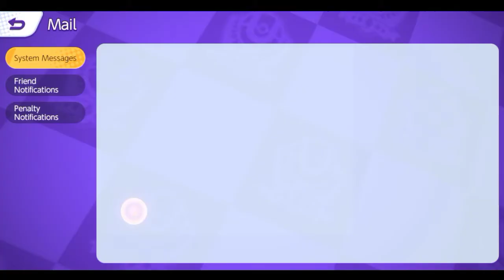New gift code of Pokemon Unite 2022|get Pokemon Unite world championship t-shirt in Hindi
Gift exchange code:
1: UNITE2022
2:UNITE1ST
3:WORLDS2022

comments
Pokemon Unite PokeSD get Pokemon Unite world championship t-shirt in Hindi New gift code of Pokemon Unite 2022